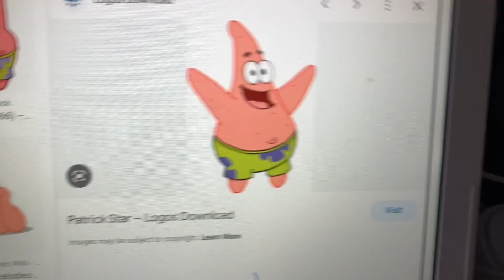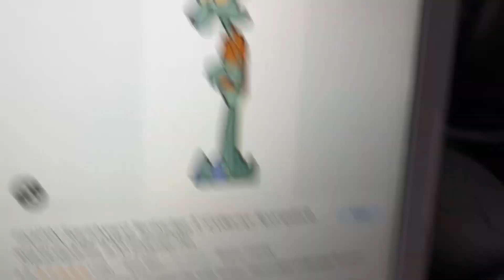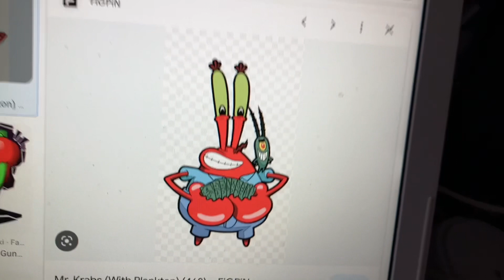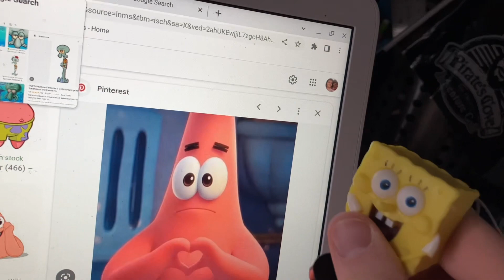Fozzie Bear & Friends : Sharing Is Caring